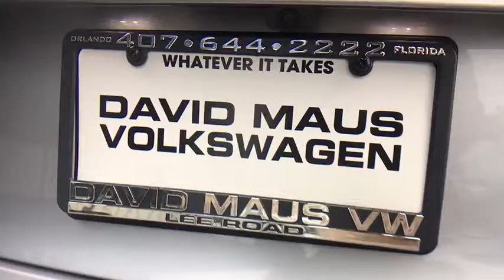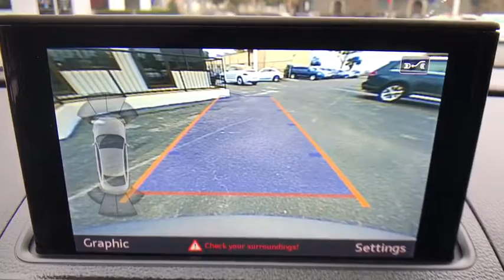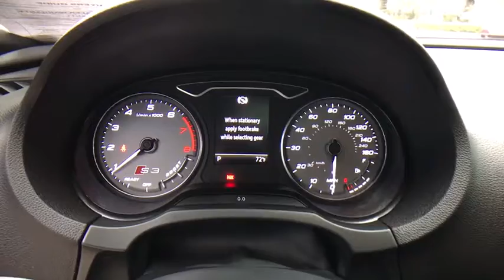2016 Audi S3 Orlando, Sanford, Kissimme, Clermont, Winter Park, FL 80341A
Florett Silver Metallic Used 2016 Audi S3 available in Orlando, Florida at Dave Maus VW North. Servicing the Sanford, Kissimme, Clermont, Winter Park, FL area.
2016 Audi S3 Premium Plus - Stock#: 80341A - VIN#: WAUB1GFFXG1026715